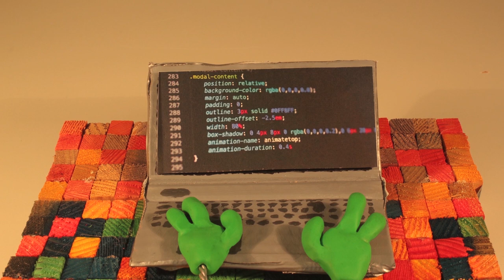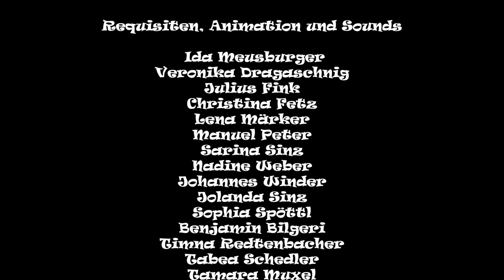Stop-Motion Film mit Benny Omerzell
Ein besonderes Format aus dem Bereich der Filmproduktion zeigte Benny Omerzell, Animationsfilmemacher und Musiker, im Rahmen eines Workshops zur Erstellung von Filmanimationen.
Stop-Motion ist eine Filmtechnik, bei der eine Illusion von Bewegung erzeugt wird, indem einzelne Bilder von unbewegten Motiven aufgenommen und anschließend aneinandergereiht werden. Sie kommt bei Trickfilmen, aber auch als Spezialeffekt bei Realfilmen zum Einsatz. Ausgangspunkt ist dabei der Stopptrick. Wir, die II. HAK, hatten die Möglichkeit, diese Technik auszuprobieren. Für unser Ziel, einen Werbefilm für die Handelsakademie zu produzieren, starteten wir am Dienstag, den 16. Juni 2020, die Kulissen und Requisiten für unseren Film zu basteln. Ein Modell unserer Schule, Tische, ein Telefon und vieles mehr wurde von uns angefertigt. Am zweiten Tag ging es an die Soundeffekte. Hier war Kreativität gefragt. Mithilfe von Halligalli-Klingeln wurden Telefongeräusche nachgeahmt, dem Alien, unserer Hauptfigur, wurde außerdem eine Sprache verliehen. Natürlich wurde auch ein passender Werbetext von zwei Sprechern vertont, der schlussendlich im Hintergrund zu hören ist. Für unseren Film sind zehn Bilder pro Sekunde notwendig, die anhand von Animations-Software immer wieder grob zusammen geschnitten werden. Zu guter Letzt erhalten unsere Bilder den Feinschliff, die richtigen Soundeffekte, die passende Musik und natürlich auch unser Werbetext werden hinzugefügt. Zu dieser neuen Erfahrung gesellte sich ein Menge Spaß dazu. Die Produktion eines Films ist eine tolle Abwechslung zum regulären Unterricht, da wir alle Requisiten selbst anfertigen durften. In den nächsten Einheiten unseres Workshops wird der Film fertiggestellt und wir freuen uns schon auf das Endergebnis.

An dieser Stelle ein herzliches Danke an Benny Omerzell für seinen spannenden Workshop und für sein außergewöhnliches Engagement. Er hat uns mit seiner Leidenschaft zum Film und seinen zahlreichen Tipps und Tricks begeistert.